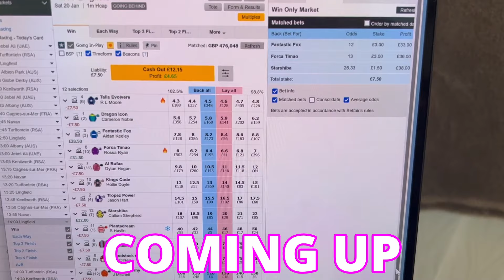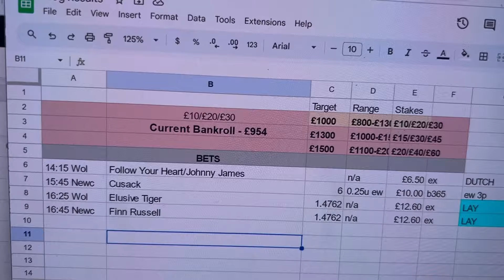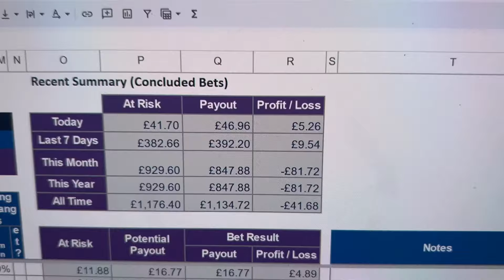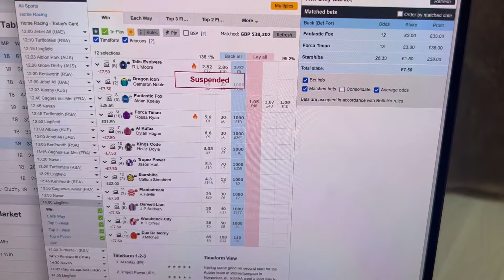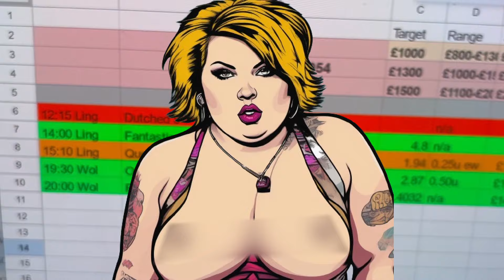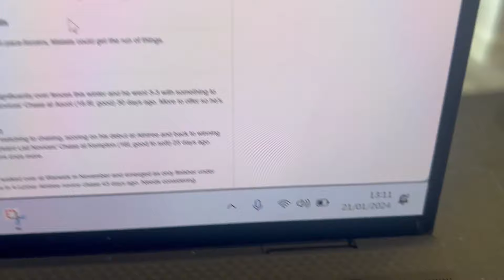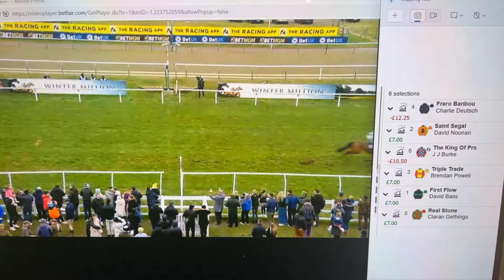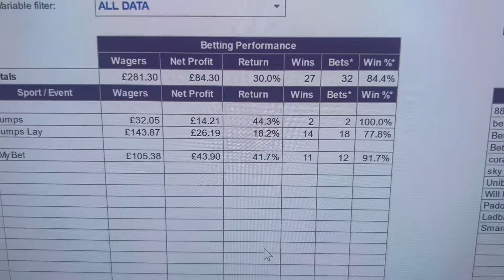Getting back into profit? Ep 10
So we are back with episode 10 in the series £10 to £10k horse race gambling. This gambling vlog is taking off more than my wildest dreams, so I want to thank all the fellow degens out there for liking and subscribing to my horse racing vlog. In this episode can we finally get back into the profit? There is a bit of everything in this episode, we are laying horses, backing horse, dutching horses, kissing horses, you name it, it is in the vlog.